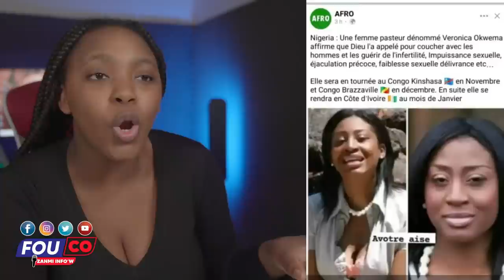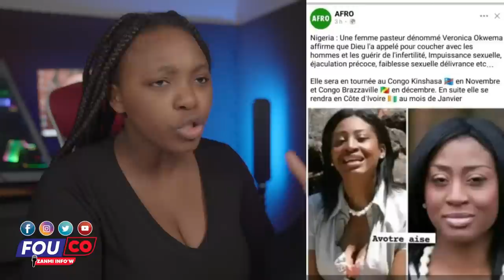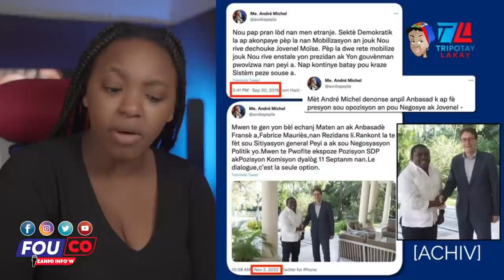Operasyon bale wouze..Tout gang pral tonbe Lapolis mete pyel atè / Fouco